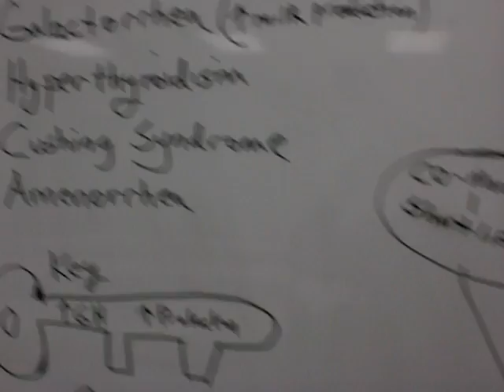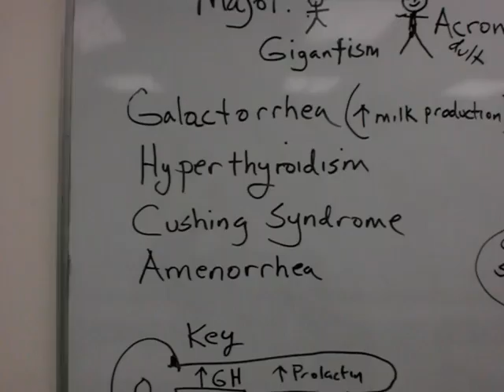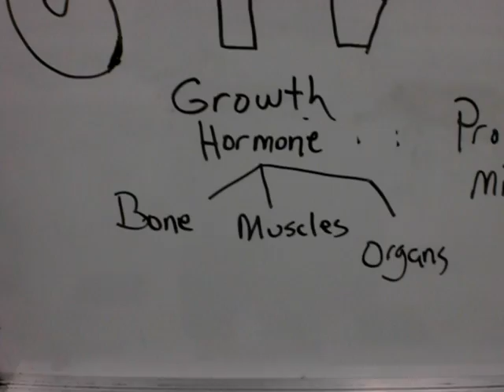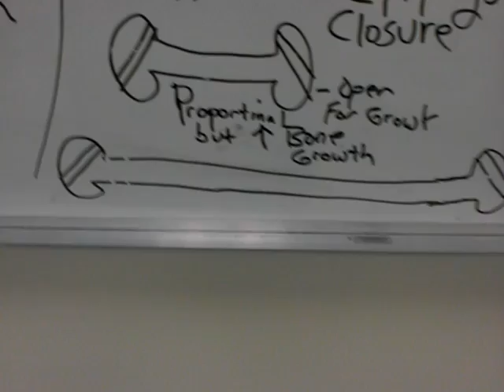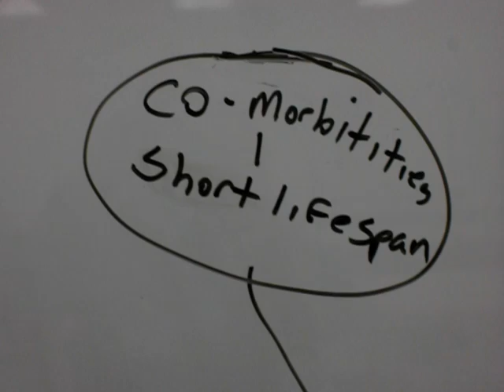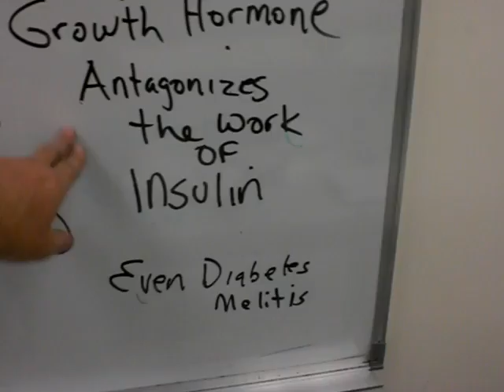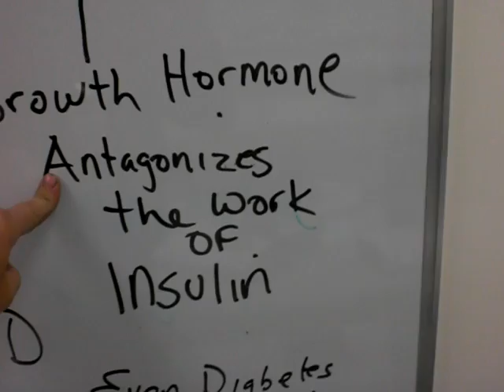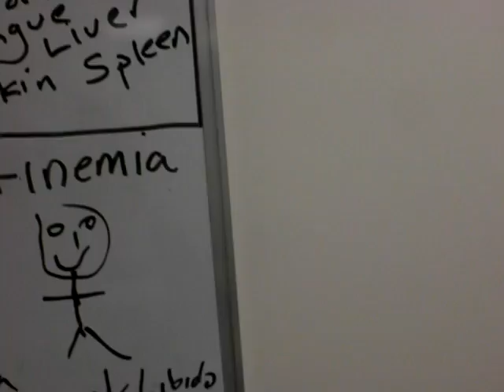Hyperpituitarism 1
Nursing Hyperpiturarism